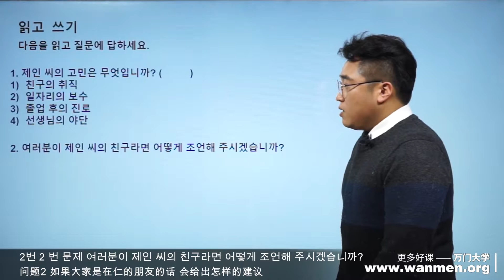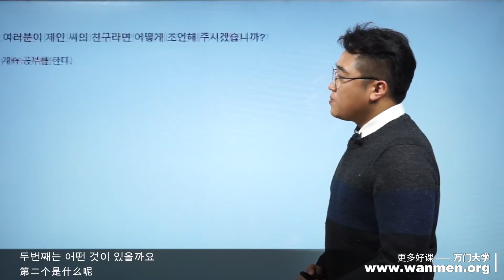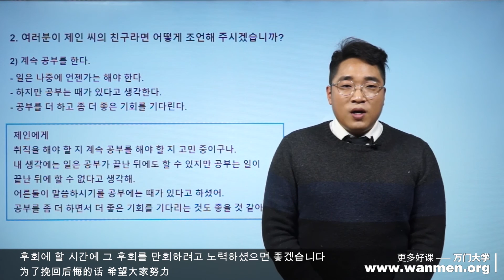【万门大学】韩语中级上30 3 阅读&写作